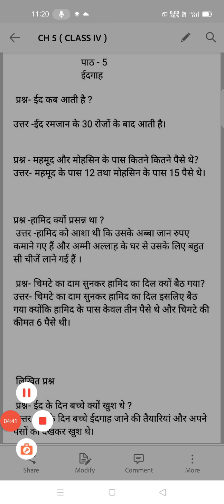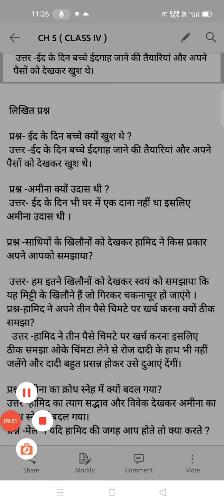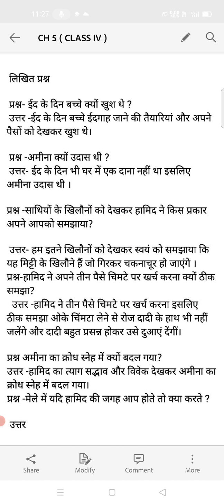CLASS 4 ( CH 5 QUES/ANS )